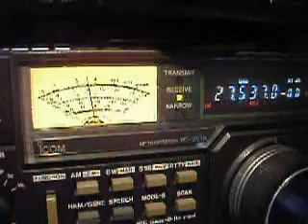Backscattertests very long delayed echos on 27MHz Part1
Backscattertests 47DX101 Op John in QSO 13GT005 on 27537
vy long delayed echos, testing different headings